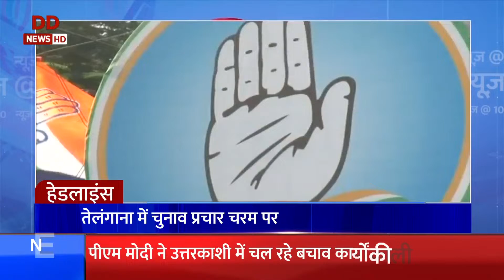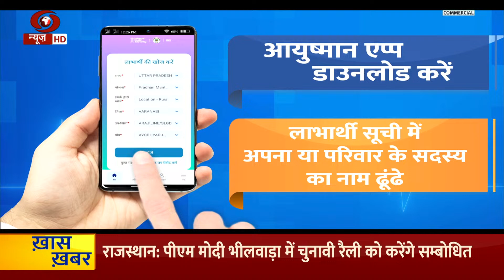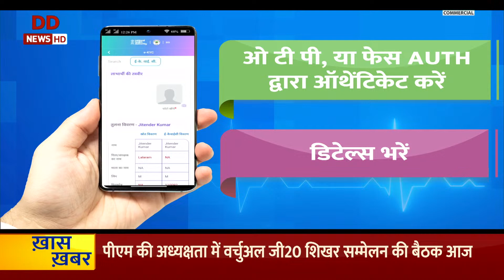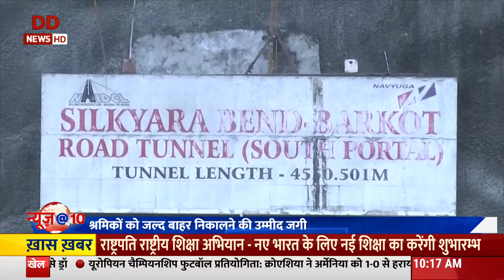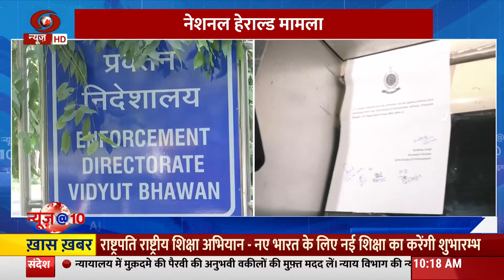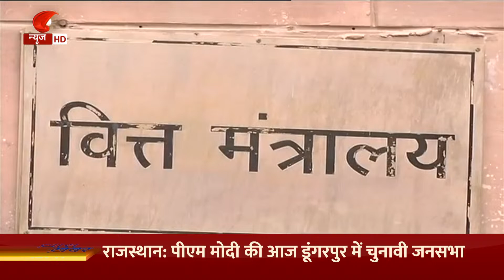News@10 | PM मोदी ने आज फिर उत्तरकाशी के सिल्क्यारा सुरंग फंसे श्रमिकों स्थिति का जायजा लिया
PM मोदी ने आज फिर उत्तरकाशी के सिल्क्यारा सुरंग फंसे श्रमिकों स्थिति का जायजा लिया